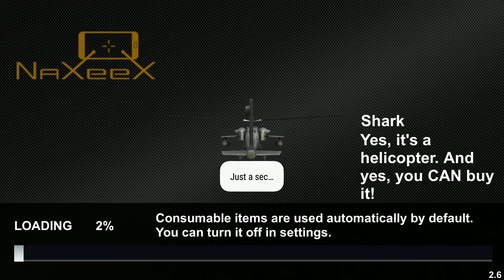Android iOS gameplay: Maima crime simulator 2(◠‿◕) sasta gta